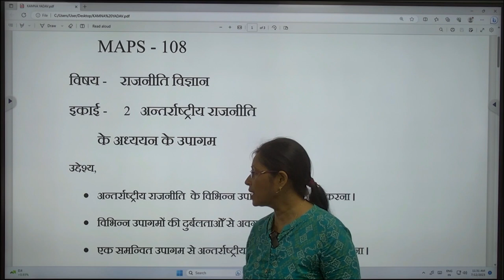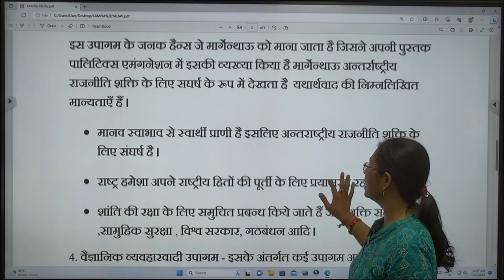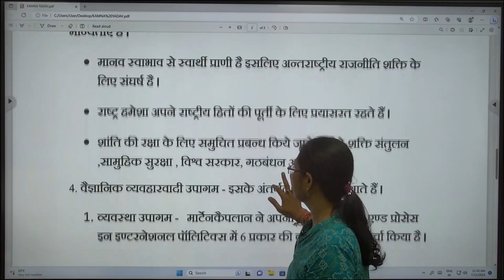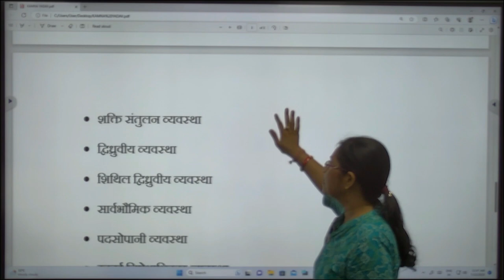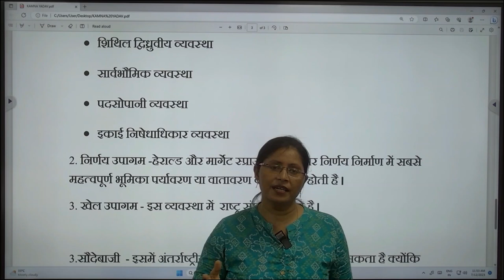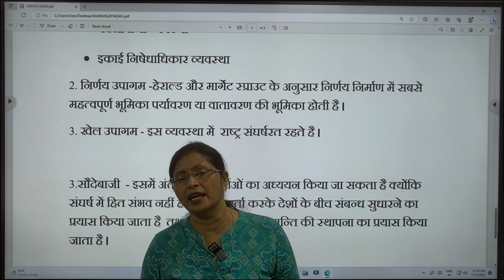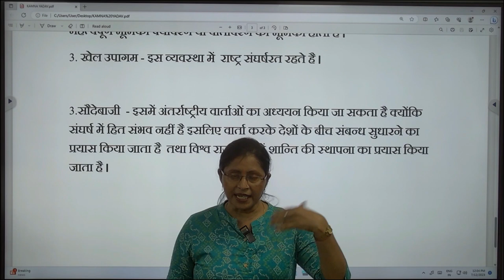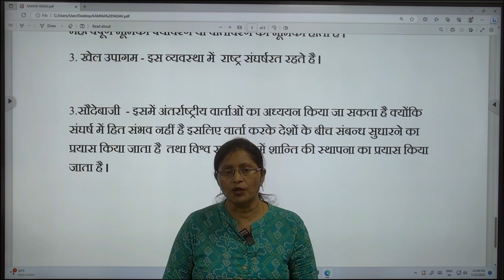अन्तर्राष्ट्रीय राजनीति के अध्ययन के उपागम By Assistant professor kamna yadav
MAPS - 108
विषय -    राजनीति विज्ञान

इकाई -     2
अन्तर्राष्ट्रीय राजनीति
 के अध्ययन के उपागम

by

Kamana yadav
Assistant professor